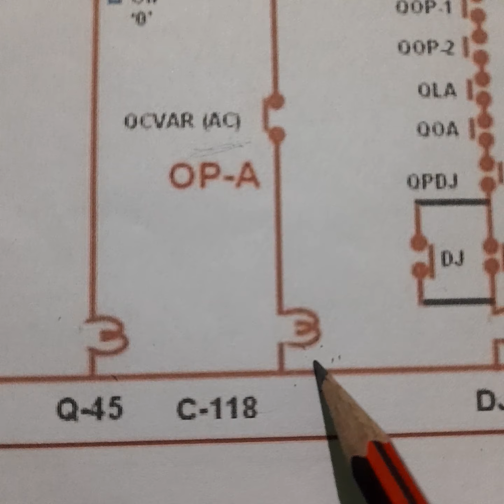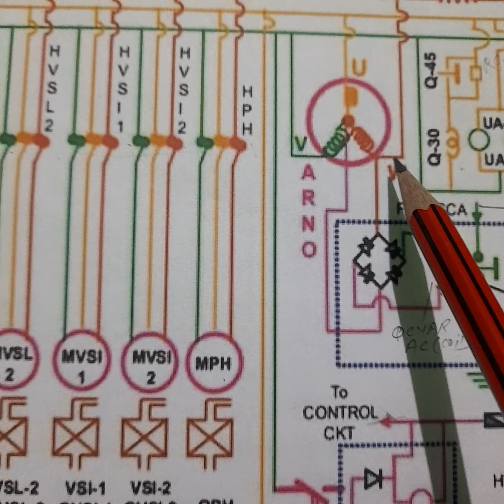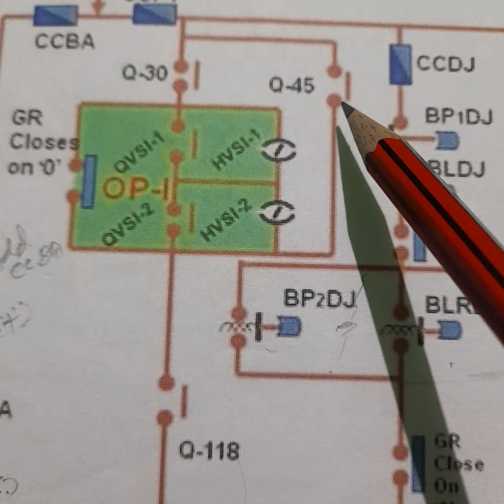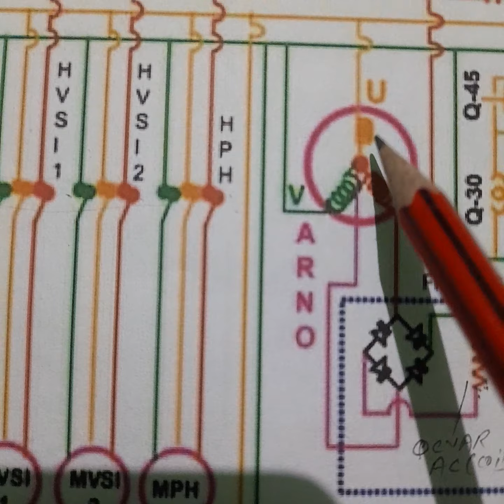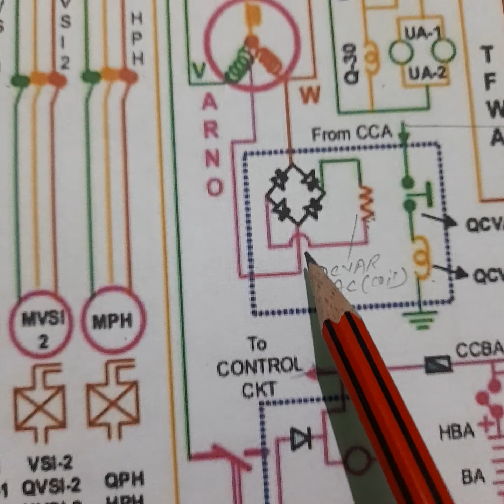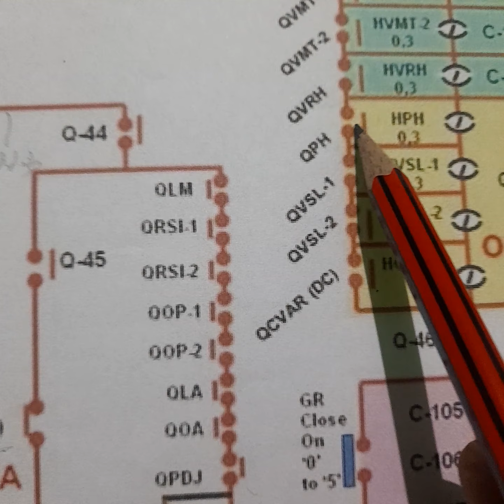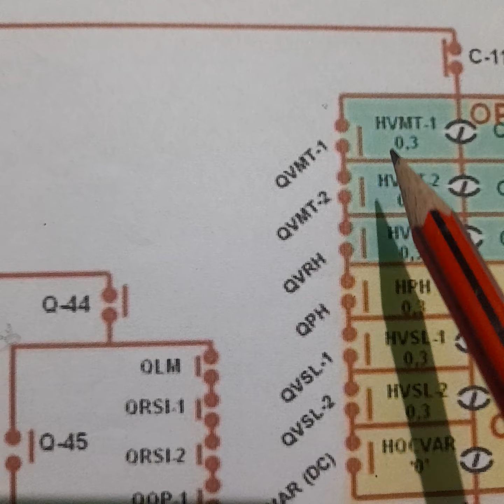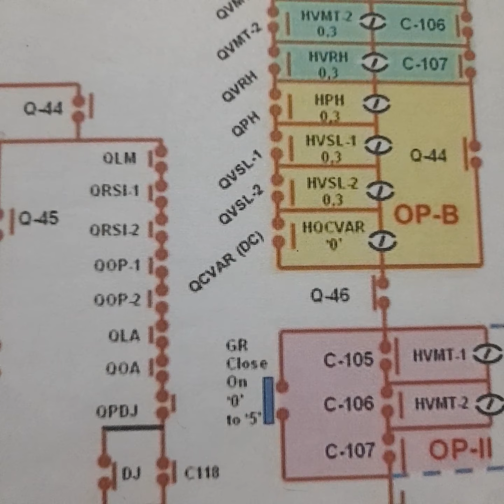DJ control circuit of conventional Loco( part -2)railway